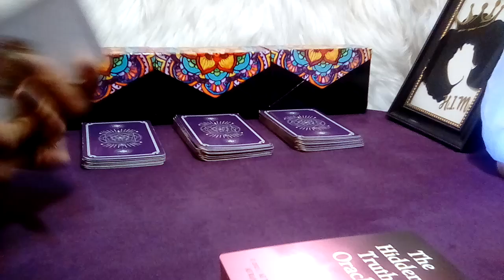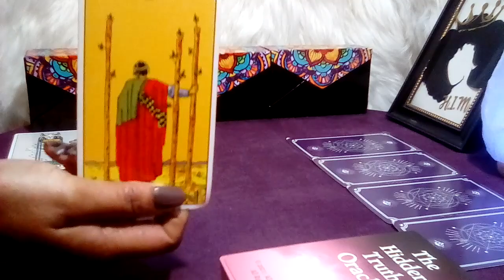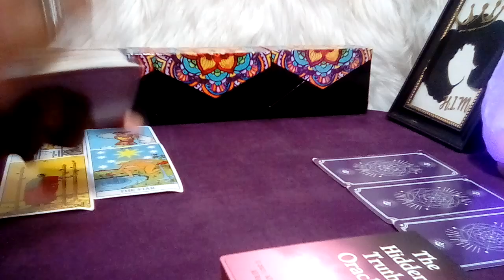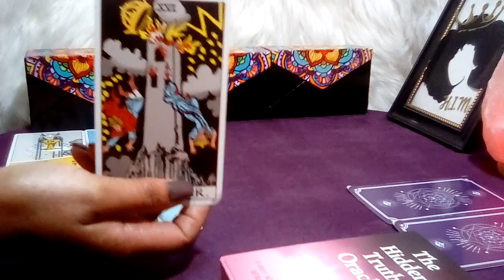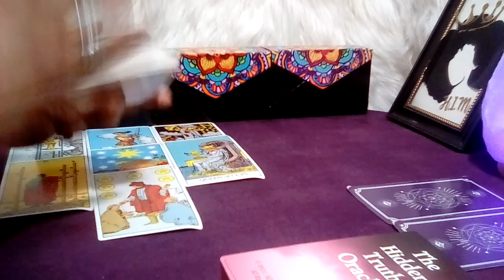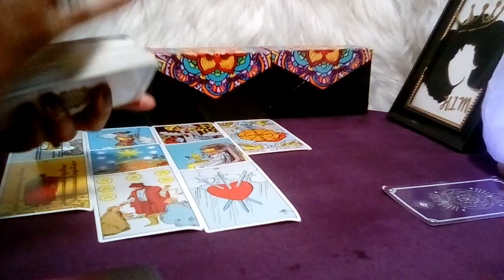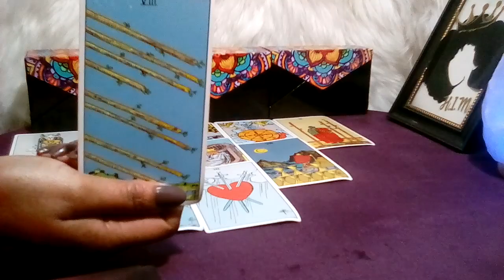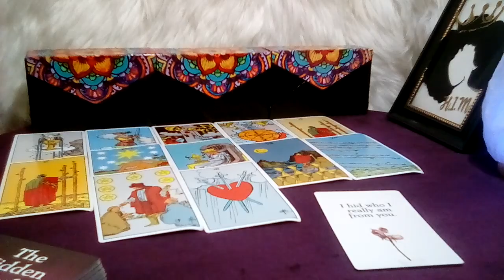LEO! 🧡 "This Will Happen In The Next 48 Hours!!! (29-30) MAY 2023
Leo May 2023 Tarot Love Reading

Decks Used:
Cosmic Tarot
Crystal Visions
The Pictorial Key
Rider-Waite Tarot